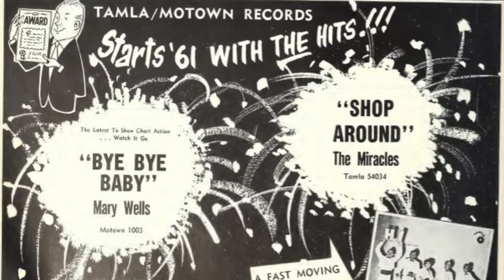The Story of BYE BYE BABY, Mary Wells...her first Motown recording.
Summer 1960. Still a teenager, Mary Wells pitches a song written for Jackie Wilson to Berry Gordy, Jr. at the start of the Motown labels empire. Excerpts from a never-released 1984 audio interview with the singer who was soon known as "The Queen of Motown" with a string of top hits. "Bye Bye Baby" was the very first (#45 Pop, #8 R&B).